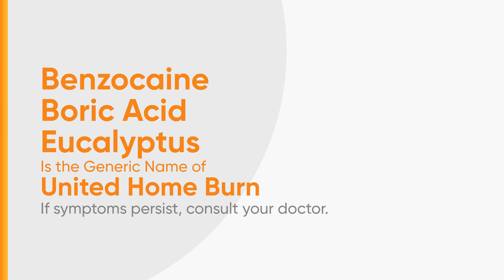United Home Burn Ointment Radio Ad Q4 2024-2025 15s (Cebuano Version) [ST]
Ito po ang Q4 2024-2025 Radio Ad ng United Home Burn Ointment (Cebuano Version).

DRPSTwo 9101: United Home Burn Ointment Radio Ad Q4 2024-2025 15s (Cebuano Version) [ST]